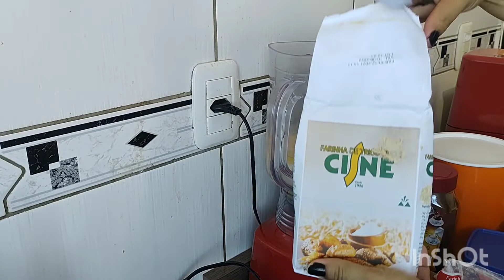🟢Bolo de fubá com queijo ralado e cocô#bolo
Bolo de fubá com queijo ralado e cocô.

esse é um bolo clássico, combina perfeitamente com um café, e também com um guaraná, delicioso para os dias frios ou quentes.

ingredientes
1/2 xícara de óleo
1 xícara de leite
3 ovos
1 pacote de queijo ralado
1 pacote de côco ralado
2 xícara de farinha de milho / fubá
1 colher de fermento de bolo

forno em temperatura de 180° de 30 a 40 minutos
esperem um palito, se sair limpo já está assado.

Eu amo esse bolo com café com leite e você?